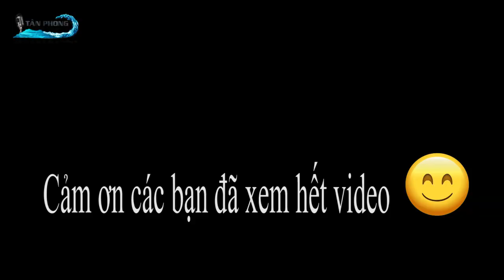DỊCH VỤ LỒNG TIẾNG GAME - CHUYỂN GIỌNG LỒNG TIẾNG GAME - Diễn viên Lồng tiếng - TÂN PHONG PROMOTION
© Copyright by CAO THANH DANH  OFFICIAL  ☞ Do not Reup !